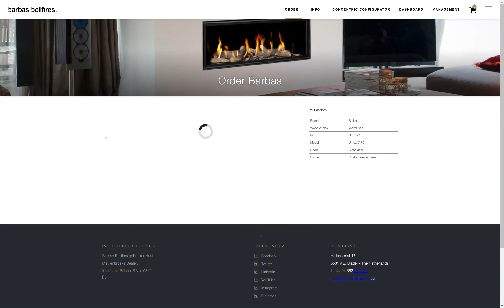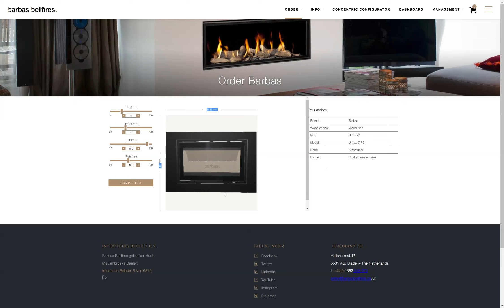Ordering Classic Custom Frame for Unilux (Dealer Portal Barbas Bellfires)